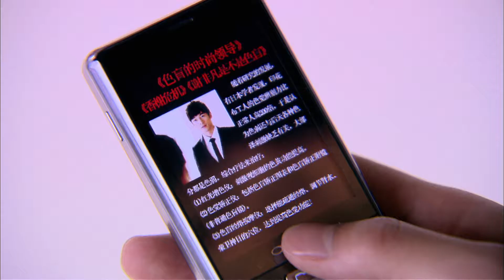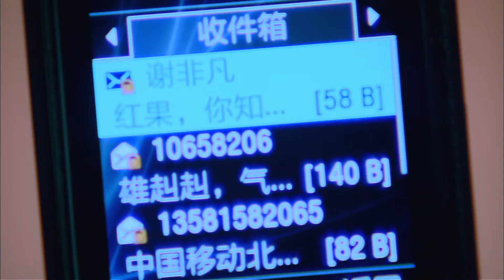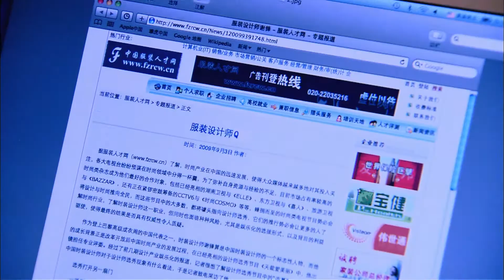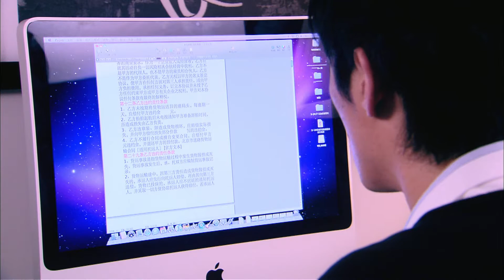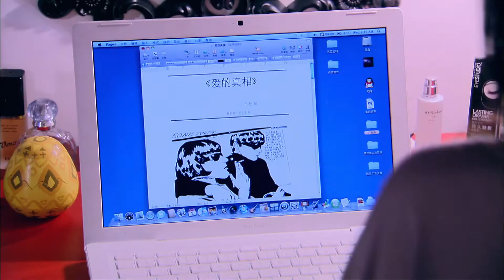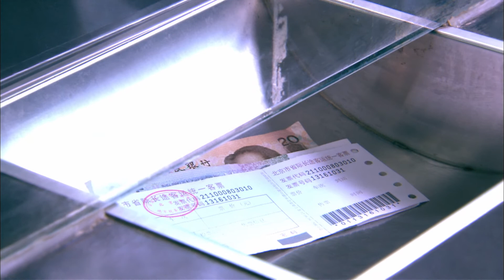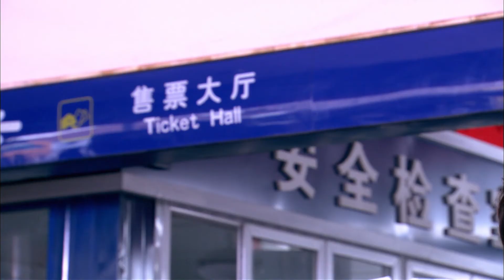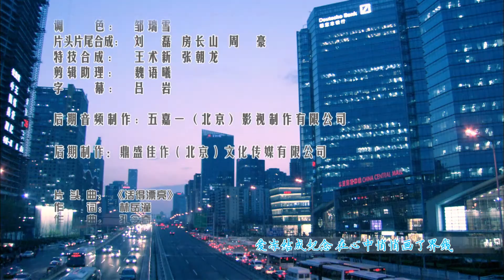VIET SUB | Lớp Trẻ Hiện Đại /Tập 23/ Phim tâm lý | (New Modern People) / Phụ đề tiếng Việt | 摩登新人類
Tình cảm | Hiện đại | Thành thị

►Vui lòng xem trọn bộ tại đây:
Tên phim: Lớp Trẻ Hiện Đại
Thể loại: Lãng mạn, Hiện đại, Kinh doanh, thương mại

✨Dàn diễn viên:
Hồ Ca - Tạ Phi Phàm
Trần Y Hàm - 夏红果
Trần Bách Lâm  - Lăng Kiệt

💬Nội dung tóm tắt
Tám nam nữ tân binh với tính cách khác biệt, cùng trải nghiệm những trắc trở trong ngành nghề chuyên môn, tìm sự cân bằng giữa tình yêu và ước mơ.
Hạ Hồng Quả, cô nàng bán vải hoa khao khát trở thành nhà thiết kế thời trang
Tạ Phi Phàm, đầy nhiệt huyết với ngành luật sư công ích nhưng bị buộc phải điều hành tập đoàn thời trang
Ôn Tuyết, một phụ nữ độc lập giỏi giang, xem trọng sự nghiệp
Chàng Lãng tử hào hoa đa tình Lăng Kiệt
Nhiếp ảnh gia thần sầu Thẩm Tường
Quái kiệt âm nhạc Tần Thiên
Diệp Sa Sa, cô nàng mê tiền ngô nghê tự đại
Hòa Tử, chàng Otaku nửa mùa thẳng thắn

Sự đan xen của 8 người họ đã tạo nên một bức tranh về thế hệ trẻ 9X Trung Quốc trẻ trung hiện đại.

💕Phim Trung Quốc hay nhất💕

摩登新人類 | New Modern People | Lớp Trẻ Hiện Đại | phim hiện đại | Phim bộ Trung Quốc | Phụ đề tiếng Việt | Phim bộ Châu Á | Phim bộ | Tình cảm | Tuổi trẻ | Thần tượng | Đô thị | Ngọt ngào | Hồ Ca | Trần Y Hàm | Trần Bách Lâm | Mã Tư Thuần